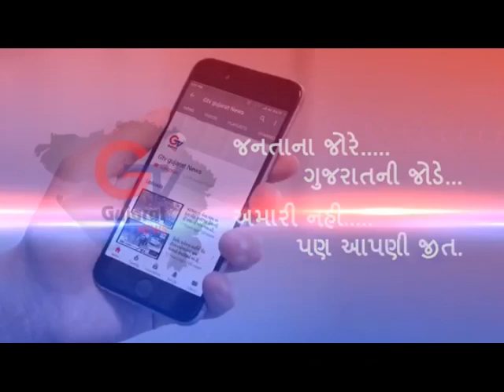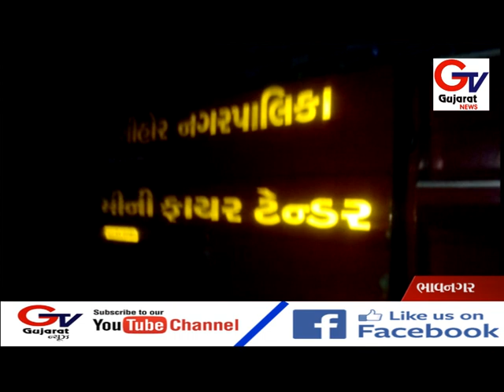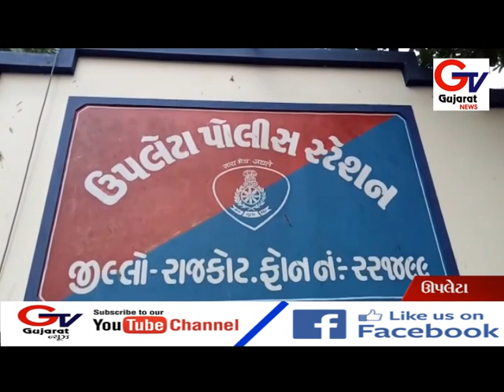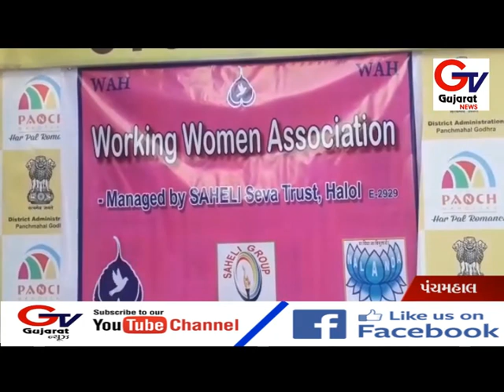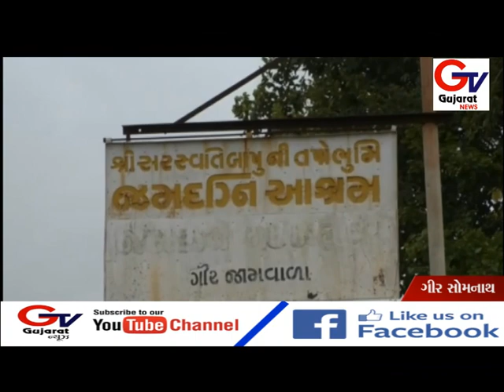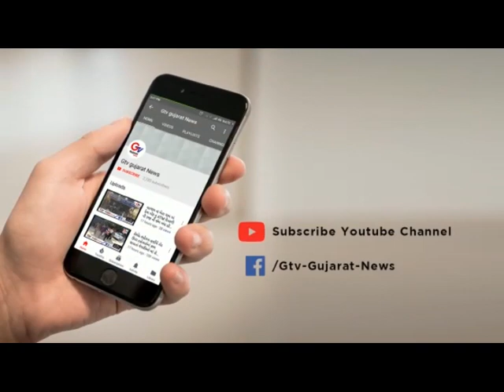FULL NEWS .12.12.2018.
GTV GUJARAT NEWS